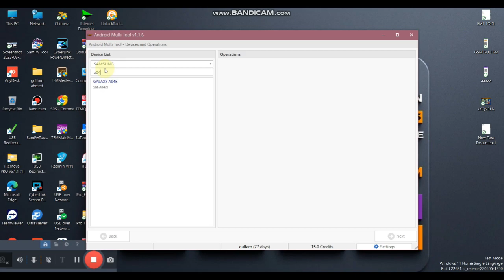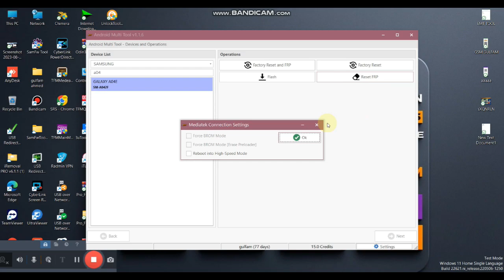Android Multi Tool Samsung A04/A04s/A04e FRP Bypass | A045F/A047F/A042F GSM GULFAM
ʟɪᴋᴇ   |  sᴜʙsᴄʀɪʙᴇ   |  sʜᴀʀᴇ   |  ᴄᴏᴍᴍᴇɴᴛ
●▬▬▬▬▬▬▬▬▬ஜ۩۞۩ஜ▬▬▬▬▬▬▬▬▬●
                                             ᴛʜᴀɴᴋ ʏᴏᴜ
●▬▬▬▬▬▬▬▬▬ஜ۩۞۩ஜ▬▬▬▬▬▬▬▬▬▬●
                          kasba mandawar jila bijnor UP20
                                  PIN CODE 246721
●▬▬▬▬▬▬▬▬▬ஜ۩۞۩ஜ▬▬▬▬▬▬▬▬▬▬●
         🔥𝑾𝒆𝒍𝒄𝒐𝒎𝒆 𝑻𝒐 𝑴𝒚 �▬𝒐𝒖𝒕𝒖𝒃𝒆 𝒄𝒉𝒂𝒏𝒏𝒆𝒍🔥
 Samsung A04e Android Multi Tool